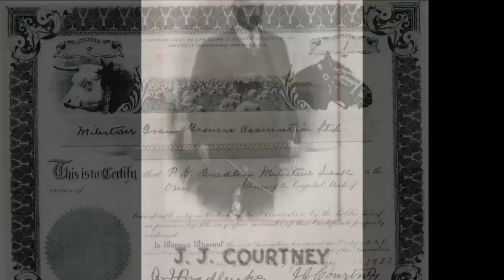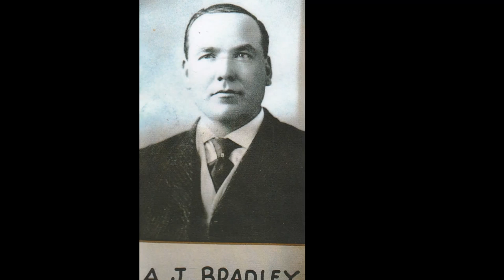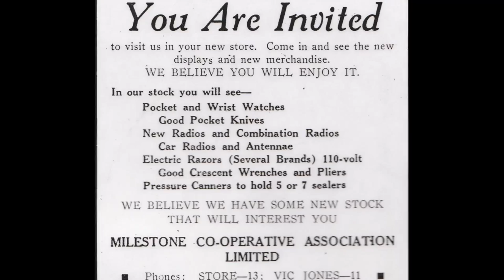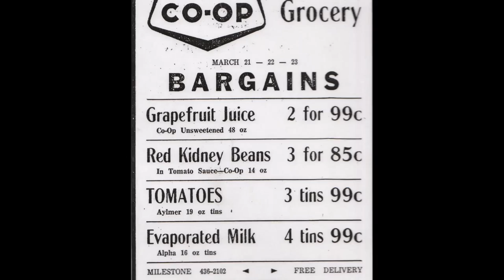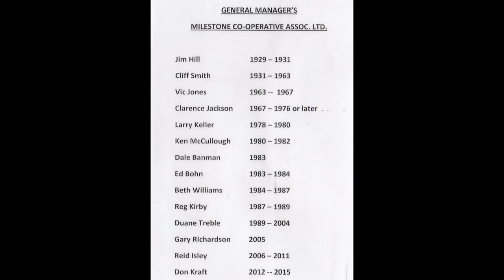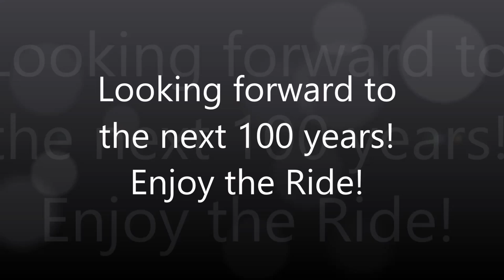Milestone Coop 100th Anniversary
A nostalgic look back at the Milestone, SK, Coop's 100 years in business!